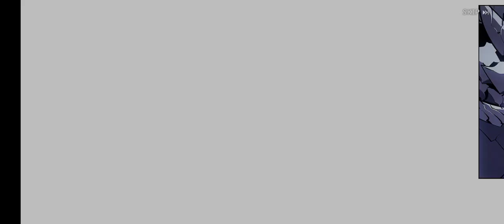Story Mode Chapter 18,5 part 2 | Solo Leveling:Arise Indonesia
Bagi yang mau nonton versi Bahasa Indonesia, silahkan nonton di Playlist yang berjudul: Solo Leveling: Arise Story Mode Versi Bahasa Indonesia.